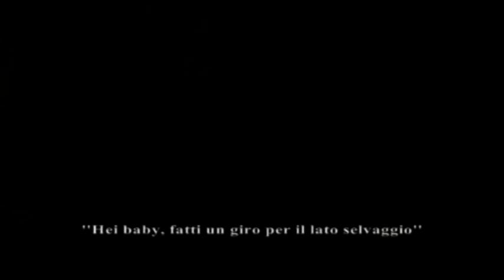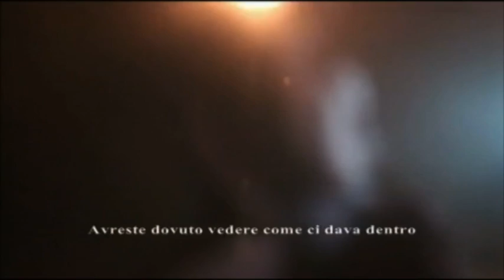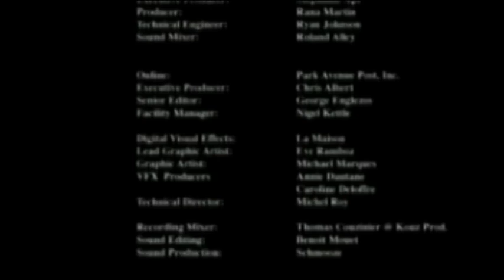Walk On The Wild Side, Film by Stéphane Sednaoui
song. Lou Reed

film. Stéphane Sednaoui